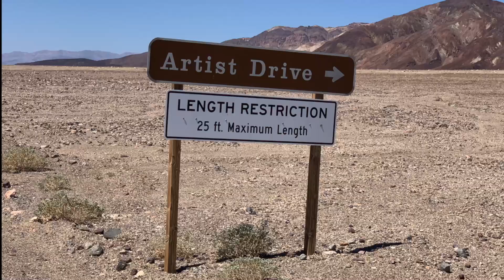2020 Rider Perspective - Death Valley Artist Drive complete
Aug 1, 2020 Rider perspective GoPro video of the Artist Drive ride in Death Valley National Park.

Notice the engine control block error on the bike display. Temperature that day reached 128F (53C) and BMW did not like it. I cleared the error when I got home and it didn’t repeat since.

Song Mountains All Around by Scott Holmes under CC license
Song Upbeat Party by Scott Holmes under CC license